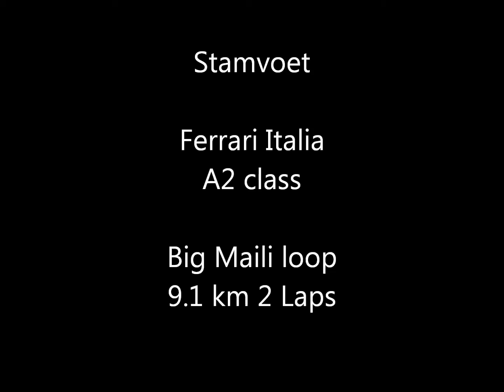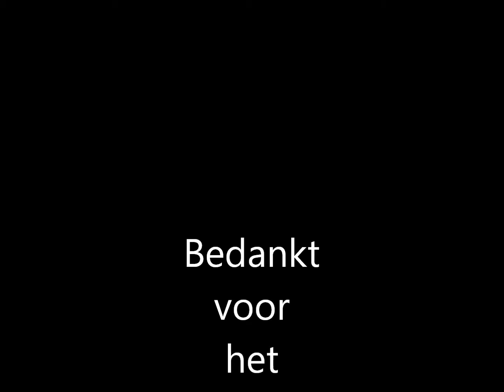Stamvoet in TDU2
Stamvoet, Ferrari Italia, A2 Class, Big Maili Loop, 9.1 km, 2 laps.